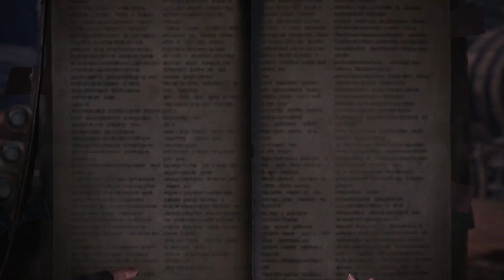Let's Play Monster Hunter World #053 [German] [mit little_white_angel] - Nergigante!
Hiho^^

Meine Quest-Partnerin ist die gute Claire (little_white_angel)!

"PlayStation" and "PS4" are registered trademarks or trademarks of Sony Interactive Entertainment Inc.